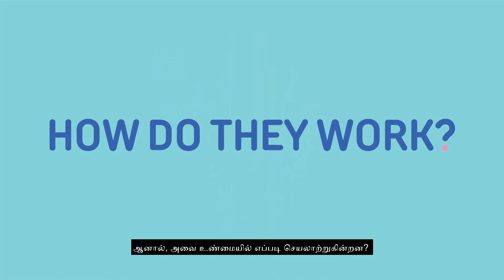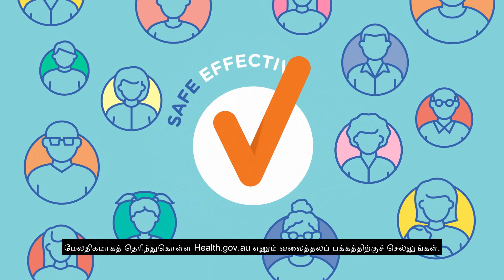COVID-19 Vaccines - How Vaccines Work - Tamil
This video, in Tamil, describes how vaccines work in the body after you receive a vaccination.